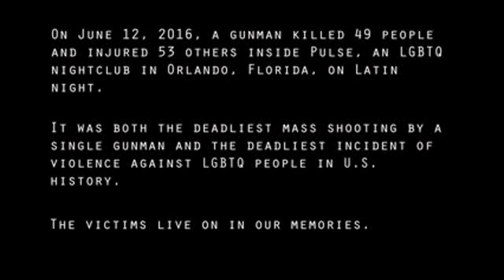A group of 49 celebrities shared stories about each victim